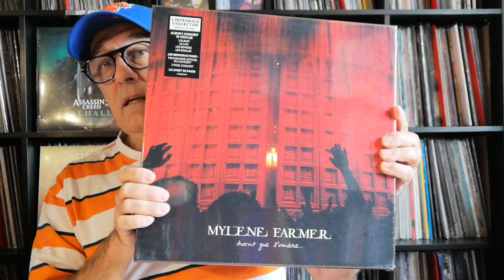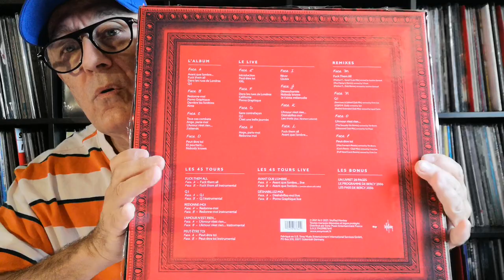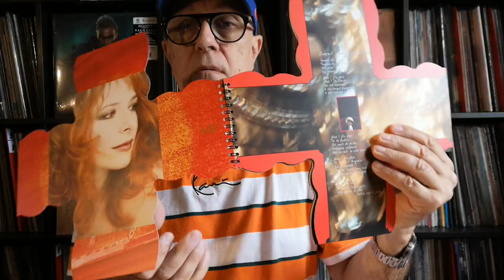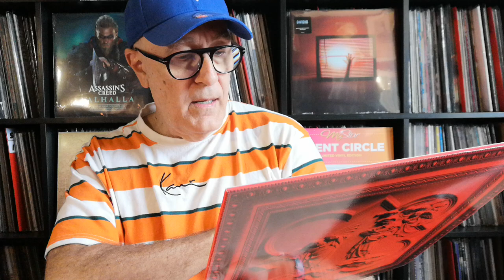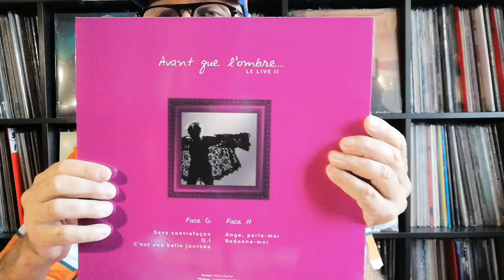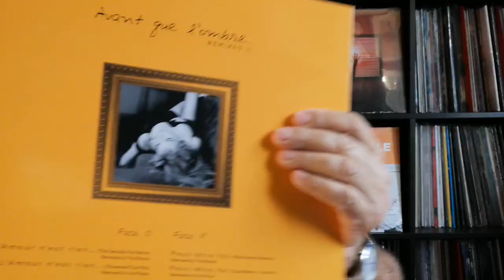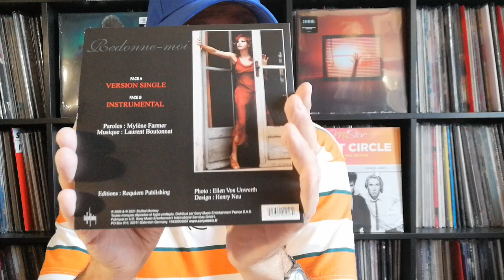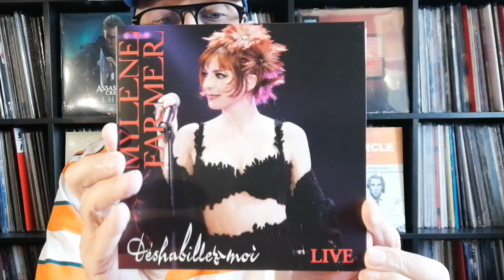Mylène Farmer Avant Que l'Ombre édition limitée coffret collector 15 Vinyles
Sorti en 2005 "Avant que l'ombre" est le sixième album studio de Mylène Farmer. Produit par Laurent Boutonnat, le producteur qui a découvert la Star et produit tous ses albums depuis 1984, le disque se retrouve rapidement en top des ventes en s'écoulant à plus de 130.000 exemplaires dés la première semaine de sa sortie. Aujourd'hui l'album est devenu un classique de Mylène Farmer et cumule le millions d'exemplaires vendus. Pour fêter le quinzième anniversaire de cet album Mylène Farmer nous propose deux gros coffrets collector "Intégrale" ! Ces éditions limitées nous présenteront non seulement l'album original mais également le Live audio 2006 ainsi que de nombreux remixes. La version 12CD + 2DVD contiendra également la vidéo du Live de l'époque.